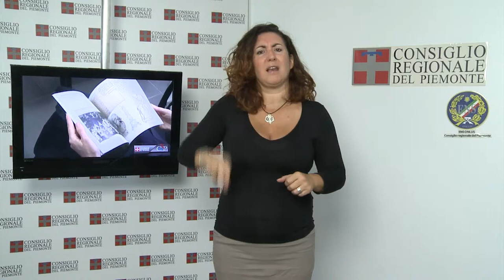CRP Tg LIS n. 32 - settembre 2013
Visita dell'Udp al cantiere Tav
L'Ufficio di presidenza del Consiglio regionale ha visitato il cantiere per la costruzione del tunnel della Tav Torino-Lione a Chiomonte (To). La delegazione dell'Assemblea ha riscontrato come l'attività del cantiere proceda regolarmente, ed ha rivolto la sua attenzione soprattutto verso i sistemi di protezione del cantiere, per evitare intrusioni e sfondamenti. La visita si è conclusa alla parte già aperta del tunnel e con l'incontro con i tecnici responsabili.

Serata 8 settembre
Sala gremita al Cinema Massimo di Torino per la proiezione del film "Tutti a casa" di Luigi Comencini con Alberto Sordi, introdotto dal video: "L'8 settembre a Torino. Una testimonianza di Paolo Gobetti", evento organizzato dal Consiglio regionale in collaborazione con Comune e Provincia di Torino e Anpi. Si sono aperte così le celebrazioni per il 70° anniversario della Liberazione che termineranno il 25 aprile 2015.

Delegazione dalla Bosnia
È stata ricevuta a Palazzo Lascaris una delegazione di funzionari del Parlamento di Bosnia ed Herzegovina. La visita rientra nel progetto di cooperazione europea, che vede il Consiglio regionale del Piemonte come modello di riferimento nella gestione della documentazione nella pubblica amministrazione.

Piffetti, ebanista reale
Legni di essenze pregiate e raffinati decori contraddistinguono i mobili barocchi di Pietro Piffetti. Al re degli ebanisti ed ebanista di re Carlo Emanuele III, è dedicata la prima rassegna monografica, inaugurata il 12 settembre a Palazzo Lascaris. Qui sono presenti un tabernacolo proveniente da Bene Vagienna (Cn) e una coppia di stipi intarsiati in avorio. Curata dalla fondazione Accorsi-Ometto, la mostra prosegue al museo della fondazione, dove, fra gli altri capolavori, è esposto un cofano-forte, un rarissimo arredo recentemente restaurato.

Tancredi e Giulia di Barolo (Biblioteca)
Inaugurata alla Biblioteca della Regione la mostra "Tancredi e Giulia di Barolo: riforme, cultura e beneficenze nel Piemonte del primo Ottocento. La rassegna, visibile fino al 15 novembre, espone documenti, fotografie, oggetti, medaglie e pubblicazioni che testimoniano l'impegno culturale e sociale del marchese Carlo Tancredi Falletti di Barolo, nel 175° anniversario della sua morte. È seguita la conferenza di suor Felicia Frascogna dell'Ordine delle suore di Sant'Anna.